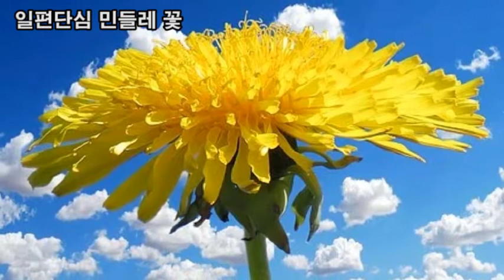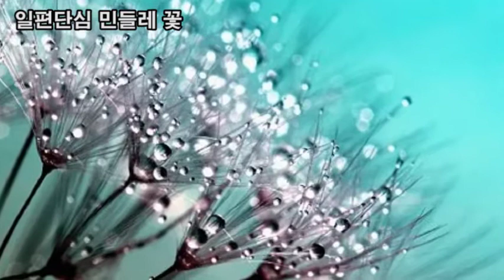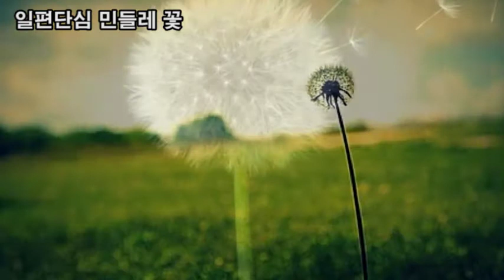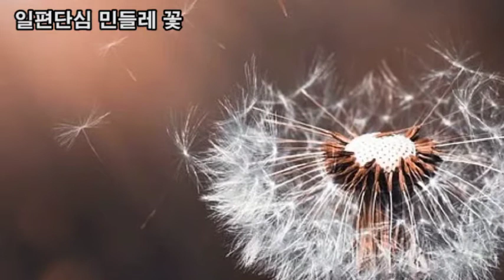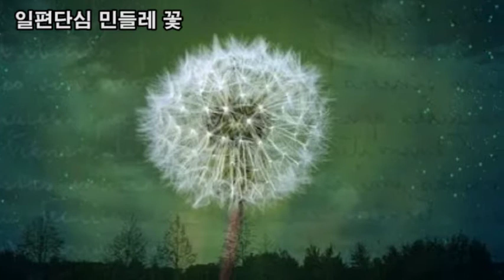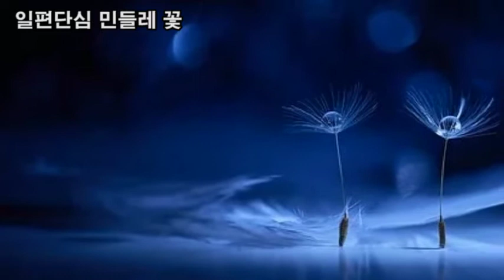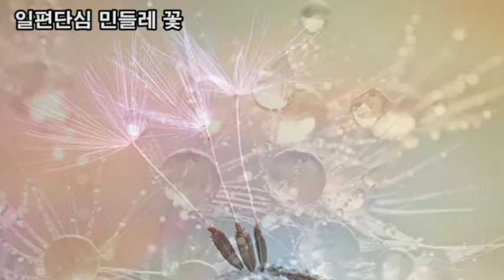힐링영상, 일편단심 민들레꽃 힐링, 민들레 꽃말 행복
힐링영상
일편단심 민들레꽃 힐링,
민들레 꽃말 행복
100 km 날아가는 힘 - 낙하산 홀씨의 소용돌이
일편단심 민들레 - 토종은 토종끼리만 교배됨, 뿌리가 깊게 자람
민들레 약효 - 고름 잘나오게함, 위장병, 위궤양 탁월, 천식, 기관지염, 간염 , 부종
힐링명상